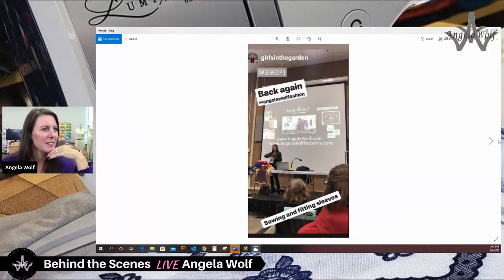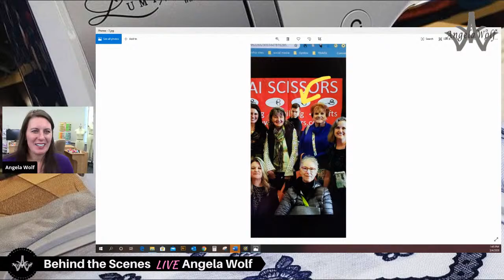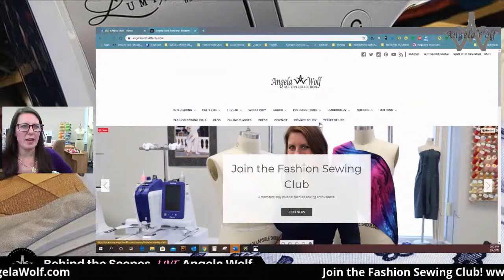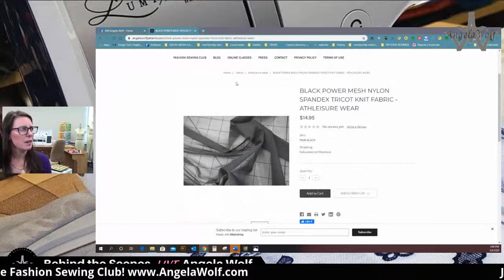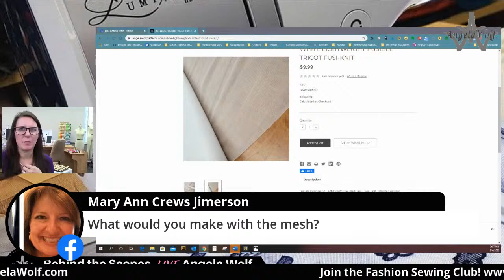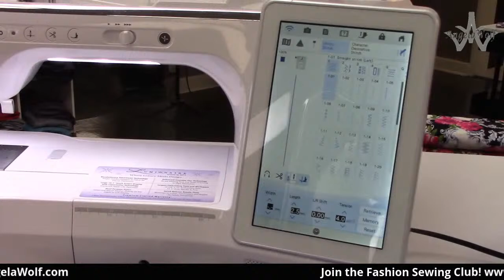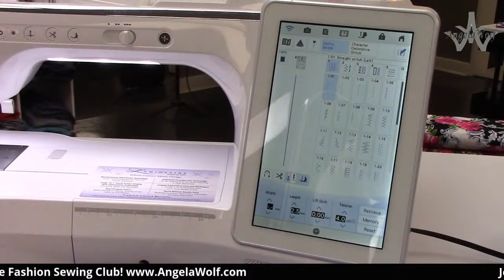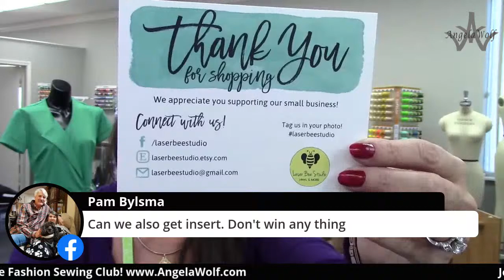VLOG 168 Behind the Scenes with Angela Wolf - Puyallup recap, laser bee, and new patterns!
VLOG 168 Behind the Scenes with Angela Wolf - recap of Puyallup, Laser Bee Inserts, and more!

Cheers,
Angela
Cheers,
Angela